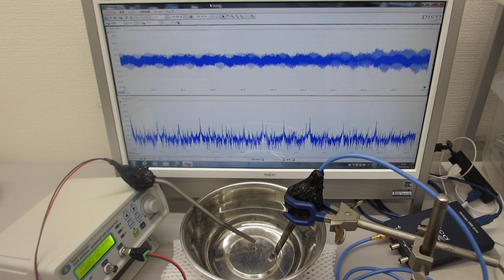非線形現象の音圧測定解析に基づいた、超音波伝搬制御技術